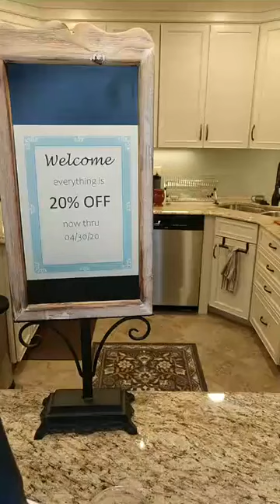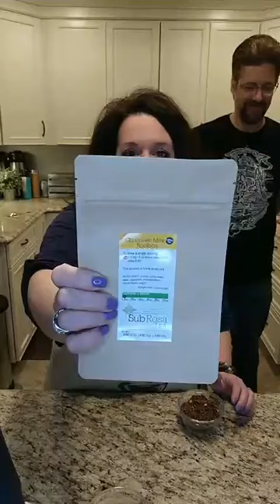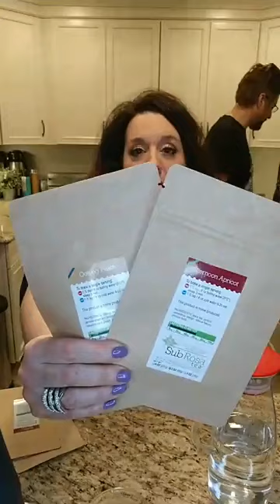April 28 2020 Live Sale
Choco-tini with Chocolate Mint Rooibos and Vanilla Vodka
Fruit Tea Cocktail with our Fruit Tea Combo Pack and Pineapple Rum
Lake Erie Crusher with our Blue Confetti and Purple Rain tea